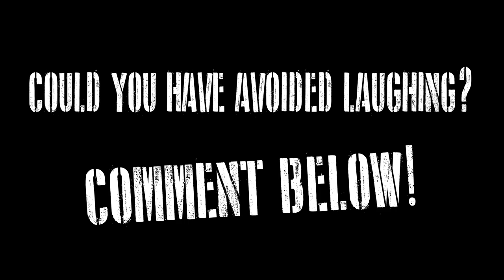HERBERT THE PERVERT Joins R.T.A.C. 😂 TRY NOT TO LAUGH/FUNNY (Ghost Recon Breakpoint Gameplay)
🔥 WWII veteran, Herbert The Pervert, comes out of retirement and joins the T.S.C 🔥

The T.S.C is a gaming army for tactical teamplayers and is active on PlayStation, XBox & PC 💪🏼

Tactical and Funny Moments. Try not to laugh challenge. No HUD, Extreme Difficulty, Elite Settings on Immersive Mode, Co-op Teamplay on Ghost Recon Breakpoint by CREYOSE from F.I.S.T (Force In Special Tactics) with T.S.C members from our XBox Division!